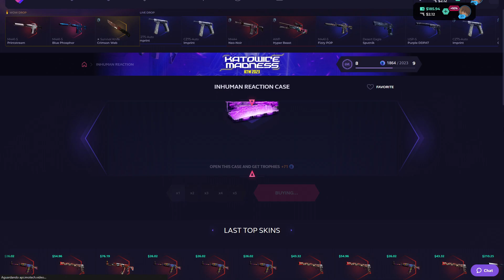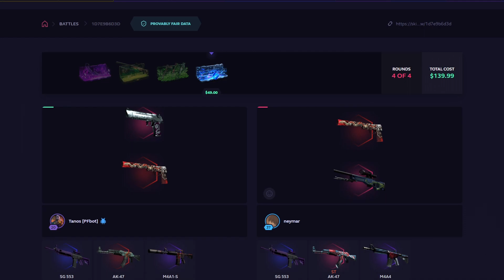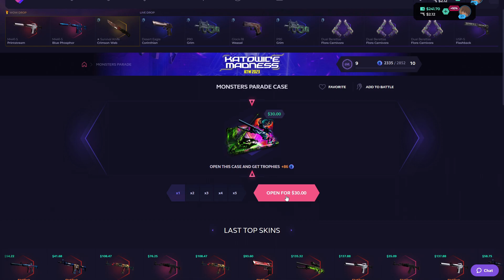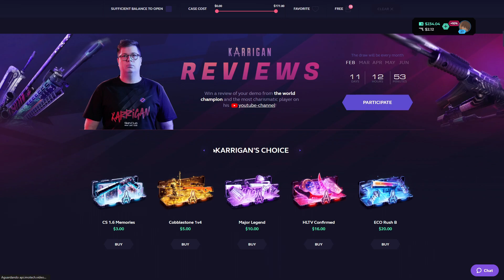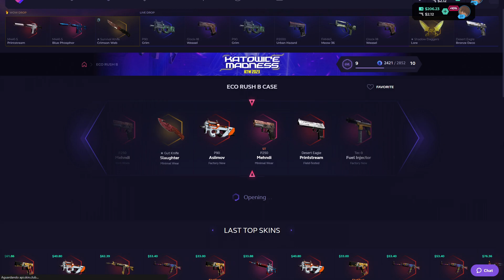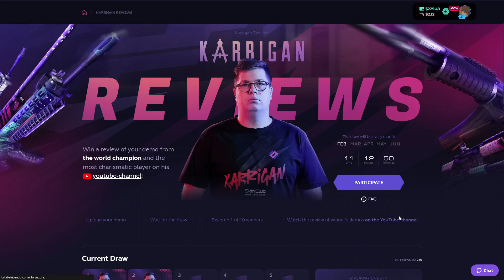CS:GO REALMENTE TA MORRENDO? IEM KATOWICE COM QUEDA DE PÚBLICO